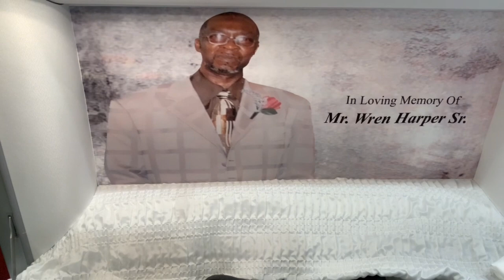Funeral Service of Mr. Wren Harper, Sr.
August 4, 1958 - August 19, 2023
J. W. Williams Funeral Home in Cordele, Georgia.
Bishop Eddie Griggs, Jr. - Officiating